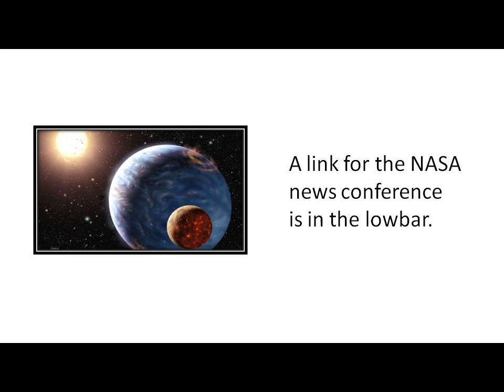Important NASA News Conference Concerning the Search for Ex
Here's a link to the full press conference, but I should warn you that it's long and dull..The finding, however, are very interesting:

That is my personal opinion...I just hope that the media have  some dedicated scientists on their payrolls who will refuse to  let this story drop just because NASA doesn't understand public relations...But I'm not extremely hopeful. Here are some links to early coverage of the conference: